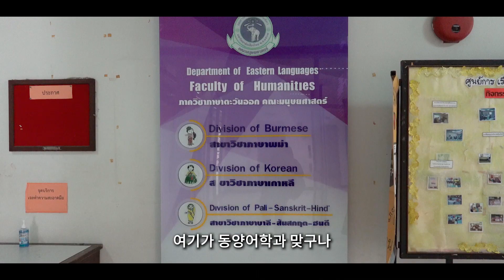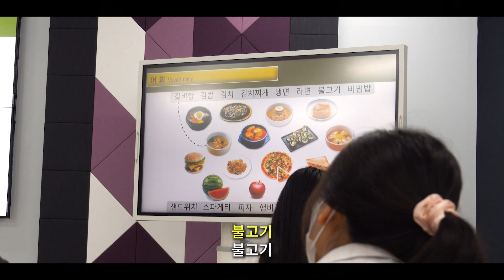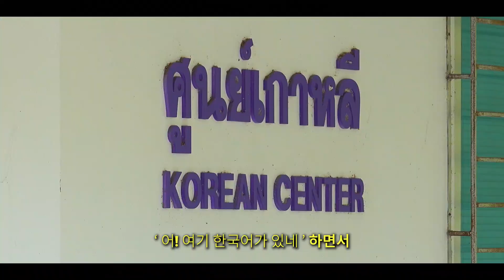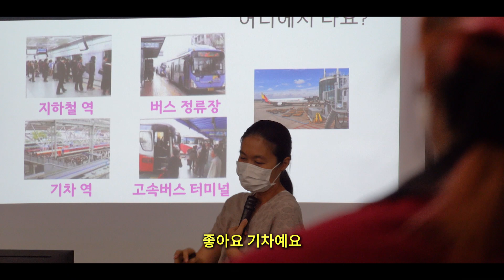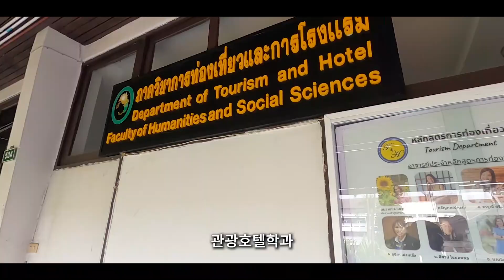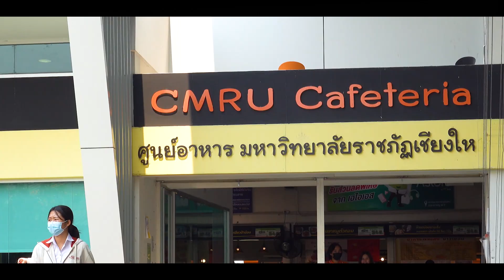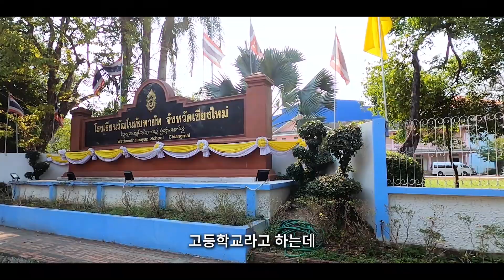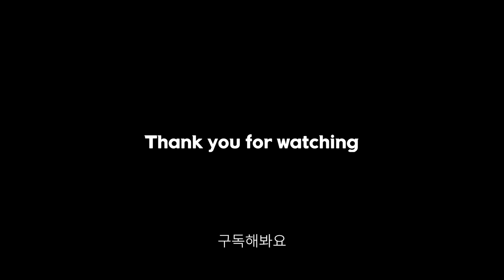🇹🇭 치앙마이 한국어학과 정복기 | ChiangMai 치앙마이, 태국16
치앙마이 대학교에서 한국어과 수업 들었어요
치앙마이 라차팟 대학교 한국어학과 학생들이랑 캠퍼스 투어
한국어를 배우는 고등학생이랑 비즈공예

지겹도록 우려먹는 외국의 한국어학과